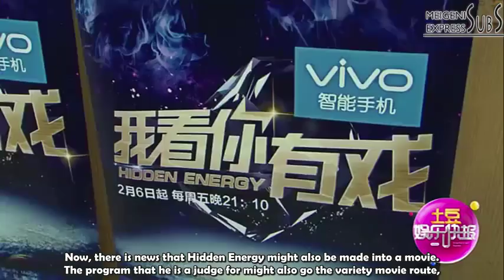[ENG SUB] 150330 Tudou Entertainment - Hidden Energy Interview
Wu Yifan participates in Hidden Energy filming as a special guest of Feng Xiaogang! The judges and Wu Yifan join together for an interview with the press.